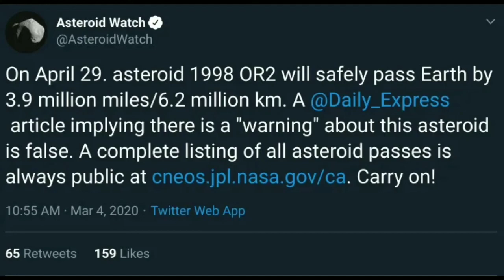29th April Reality Breakdown in 3 minutes [Hindi] | Your ShubhChintak | EP7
Even when the world is trying its best to get out from the disastrous coronavirus, there are people who are horrifying people with claims that the Earth is anyways going to end on April 29.
Source : News Heads
OUR CHANNEL YOUR SHUBHCHINTAK.